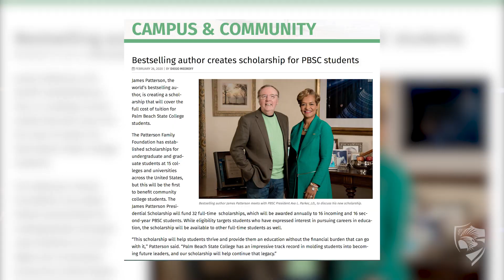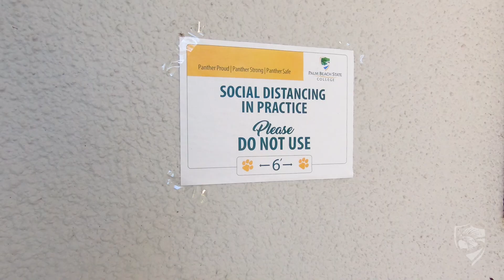PBSC 2020 End of the Year Review